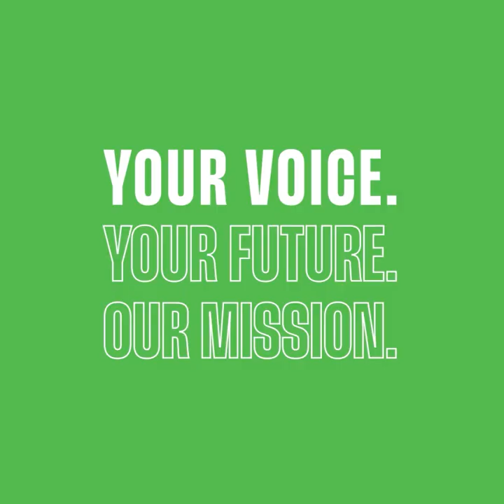Young people joined together to tackle climate change issues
Young people from Germany, Austria, Bulgaria, Romania and Italy joined together to tackle climate change issues.
"Our idea was to minimise packaging: inform how we produce it; and we want that production to be more agricultural" says Moritz Simon Knoferl.